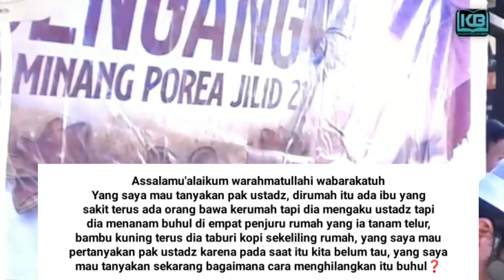Pertanyaan ibu-ibu di pasar terong Makassar, bagaimana cara menghilangkan buhul❓